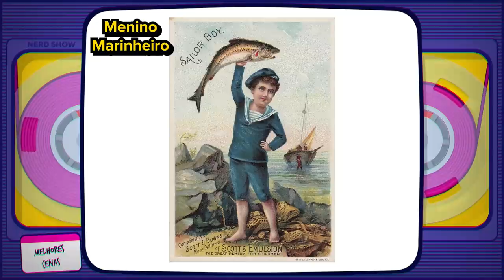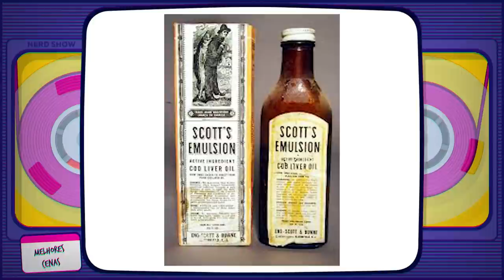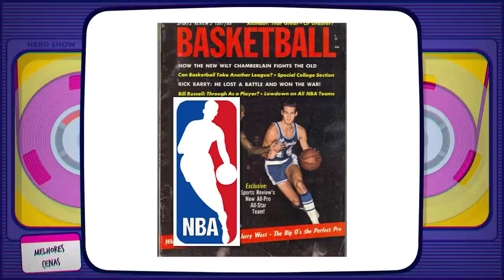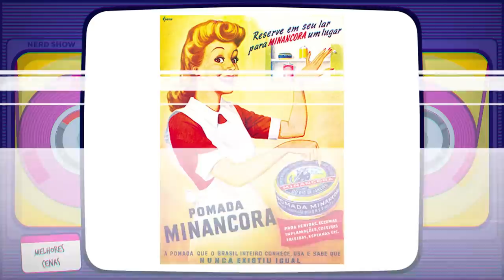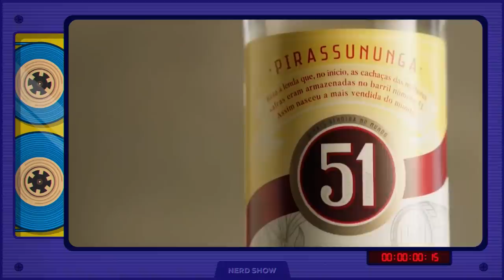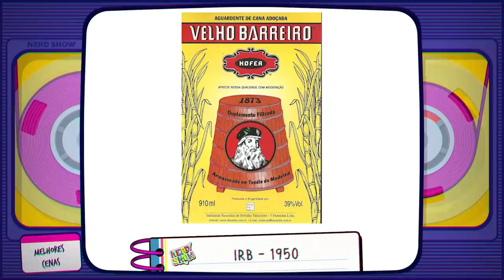Quem são as pessoas nos rótulos de produtos famosos?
Garanta sua camiseta do Nerd Show! Concorra a R$500,00 em compras na Estio Geek

O rótulo é a coisa que chama mais a nossa atenção na hora de comprar alguma coisa. Mas você já percebeu que alguns tem pessoas neles? Quem será que são?